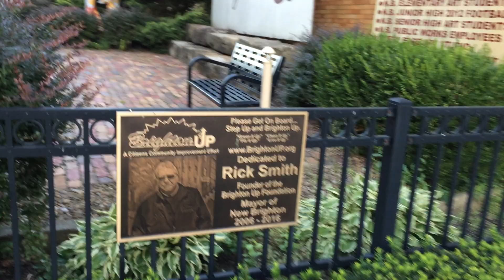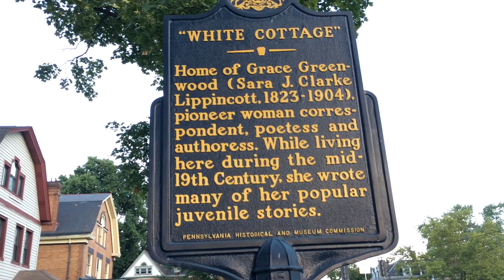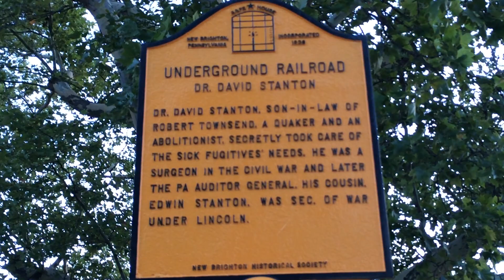Exploring New Brighton, PA: History and Hot Dogs (3/4) 💒🌭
Our walking tour of New Brighton, PA starts at the intersection of 8th Street and Route 18, where we can admire the small shops and eateries that offer a variety of local and international cuisines. 🍽️

As we walk down the sidewalk, we stop and look at a large colorful mural of historic New Brighton, PA, which depicts the town’s landmarks and events. 🎨 We can hear and see a train passing by the town, adding to its charm and connecting it to other places. ⏰

Next, we visit the first location of the Brighton Hot Dog Shoppe, a locally famous restaurant that started in 1959 and has since expanded to other locations. 🌭 We can taste their delicious hot dogs and fries, or try their other menu items. 😋 Then, we see two beautiful churches that serve the community with faith and love: the First Presbyterian Church and the Christ Episcopal Church. 💒 The latter is the oldest continuously used church in New Brighton and an outstanding example of small Gothic architecture. 🙏

We also see the White Cottage, the home of Grace Greenwood, a pioneer woman correspondent who wrote for various newspapers and magazines in the 19th century. 🖋️ She was a trailblazer for women’s rights and social justice. 💪 Finally, we end our part 1 walk at a safe house that was used in the Underground Railroad, owned by Dr. David Stanton, who was the son-in-law of Robert Townsend, a Quaker abolitionist who helped many enslaved people escape to freedom. 🕯️ This house is a testament to the town’s history and values. 🕊️

I hope you enjoyed this video and learned something new about New Brighton, PA. 🔔 Also, don’t forget to hit the bell icon to get notified when I upload part 4 of our walking tour, where we will see the rest of downtown and end at historic Townsend Park, a beautiful green space with historic war monuments. 👋